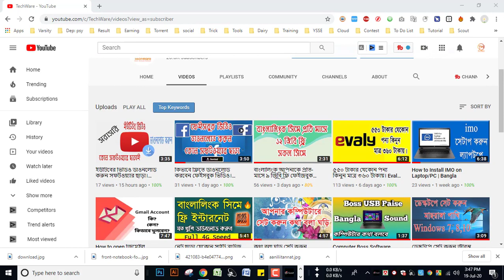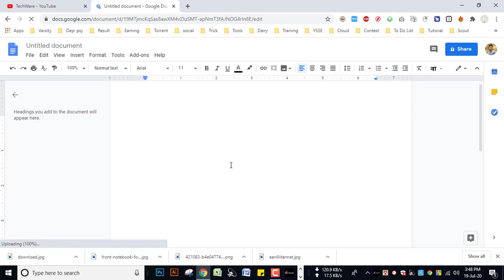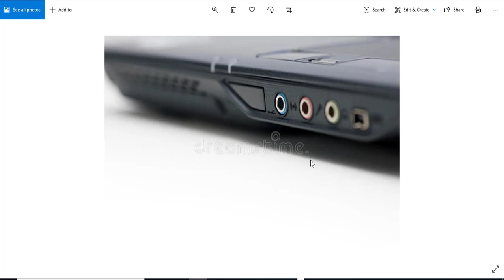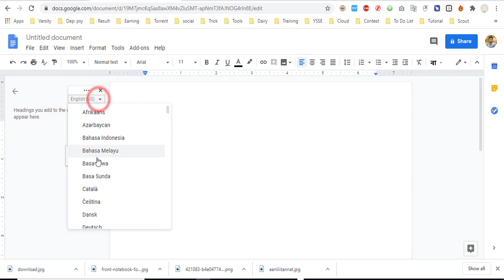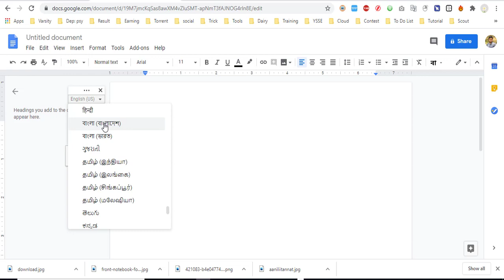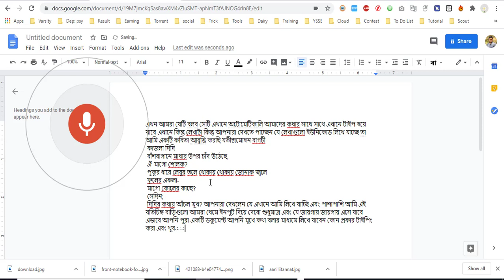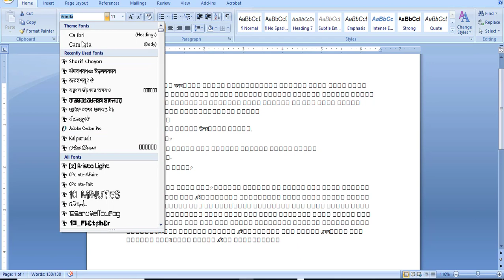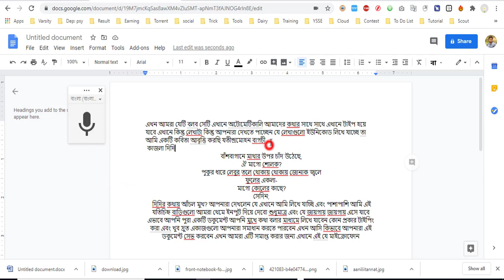মুখে বলেই কিভাবে বাংলা টাইপ করে Google Voice Bangla Typing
Voice Typing Without Phone | মোবাইল ছাড়াই ভয়েস টাইপ করুন |
কম্পিউটারে টাইপ না করে শুধুমাত্র মুখে বলেই কিভাবে ইউনিকোড বাংলা টাইপ করে Photoshop Illustrator Indesign Corel Word ইত্যাদিতে লিখবেন?

সবার আগে নতুন বাংলা ফন্ট পেতে আজই ভিজিট করুন আমাদের ওয়েবসাইট এ।

এছাড়াও বাংলা ফন্টের সর্ব বৃহৎ উন্মুক্ত সংগ্রহশালা থেকেও ডাউনলোড করে নিতে পারেন আপনার পছন্দের ফন্ট টি।